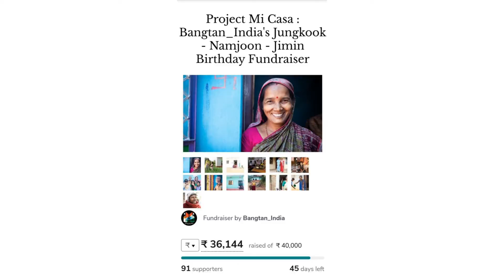BTS' Indian ARMY collects a whopping amount to support a cause in Jimin, RM, and Jungkook's honor